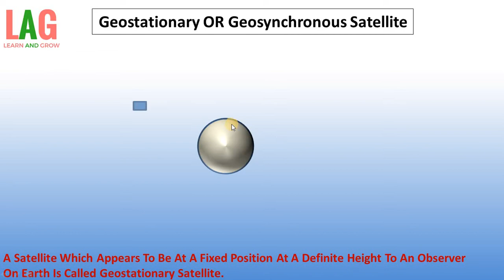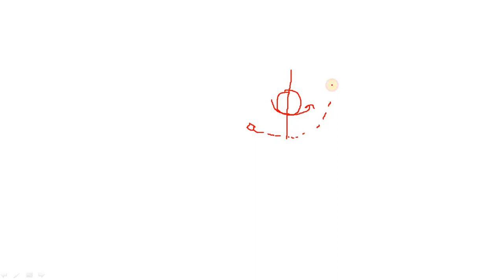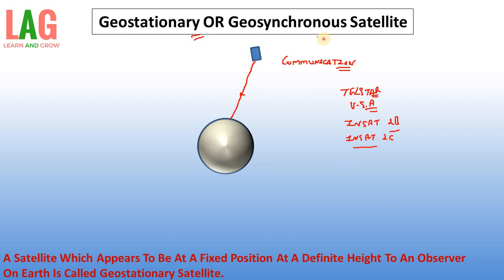Geostationary OR Geosynchronous Satellite (Hindi) | Class 11 | Physics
In this video we will discuss about Geostationary OR Geosynchronous Satellite.